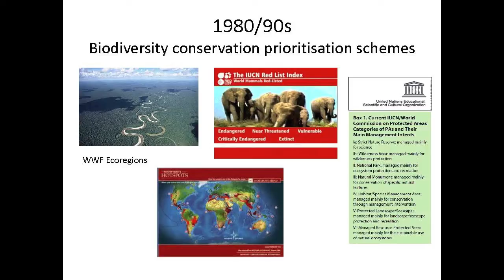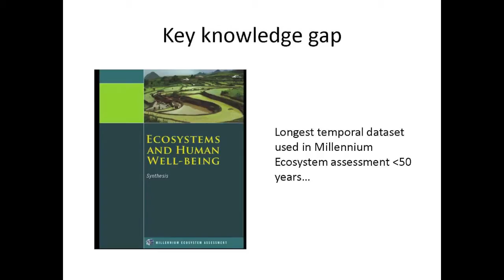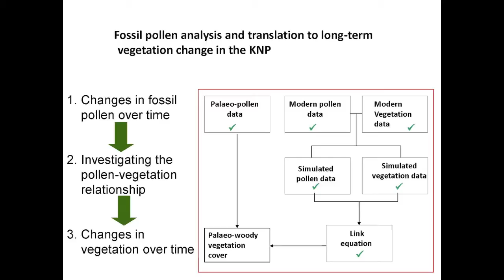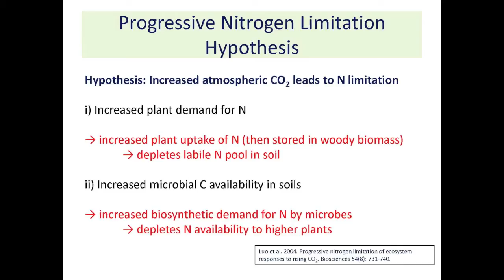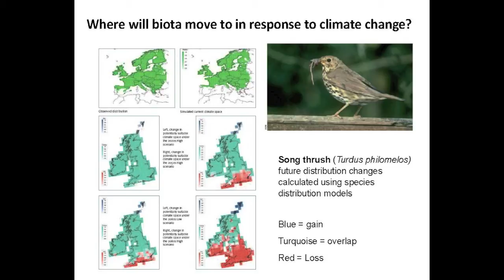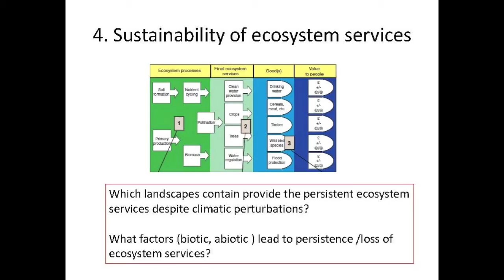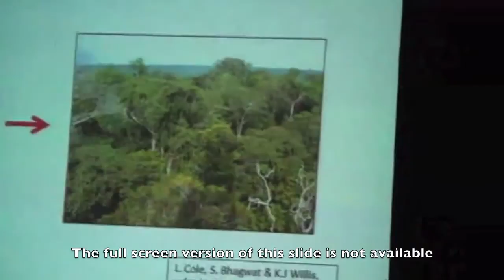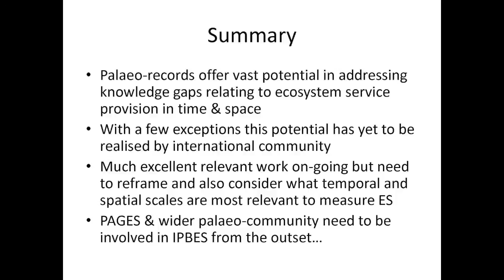PAGES OSM 2013 Plenary presentation: Kathy Willis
PAGES OSM 2013 Plenary presentation: Kathy Willis - Climate change and biodiversity